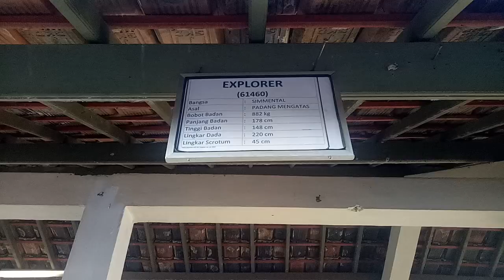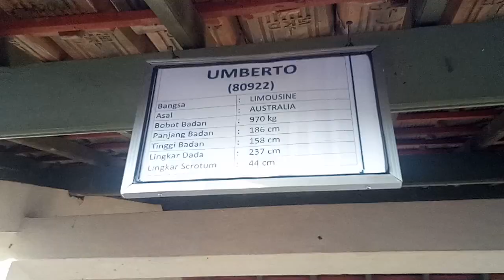Saking Besarnya!!! Sapi Lemosin ini Jadi Pusat Perhatian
Pameran hewan ternak pada acara agro expo soropadan 2018. Salah satu yang dipamerkan di bidang peternakan adalah sapi lemoasin. Sapi yang memiliki fisik besar ini menjadi pusat perhatian para pecinta ternak yang memadati acara agro expo ini.